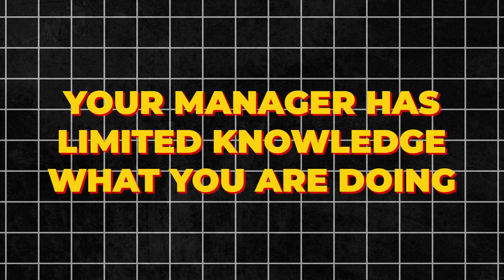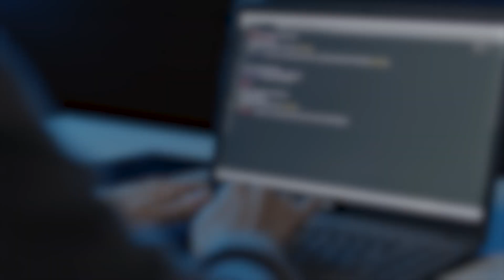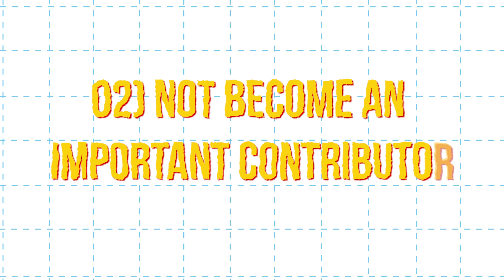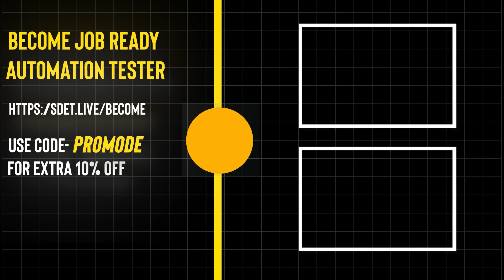Signs You Will be Fired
Worried about your job security? It's crucial to be aware of the signs that might indicate you're on the verge of getting fired. In this video, we'll dive deep into the telltale signs that can help you assess your job situation. Whether it's issues with your boss, changes in your workload, or other red flags, recognizing these signs early can help you take proactive steps to secure your career.

Getting fired or laid off can be a stressful experience, but knowing what to look for can empower you to make informed decisions. We'll provide valuable insights to help you navigate your professional life and avoid unexpected setbacks. 🚀💼👩‍💻

🚀 BONUS VIDEO 🚀